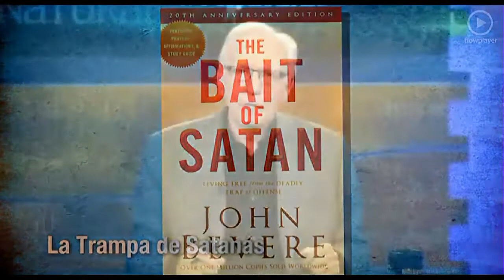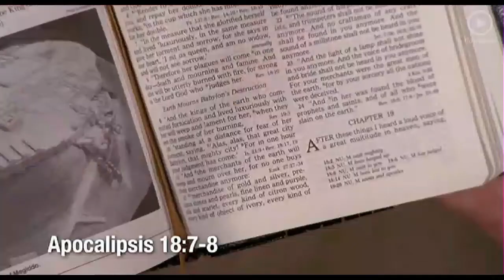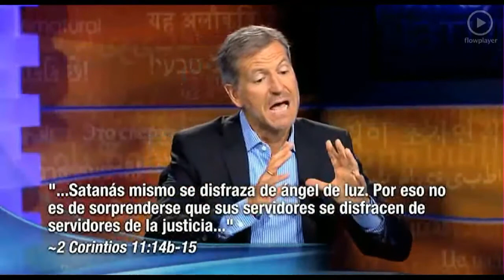El engaño del final de los tiempos parte 1